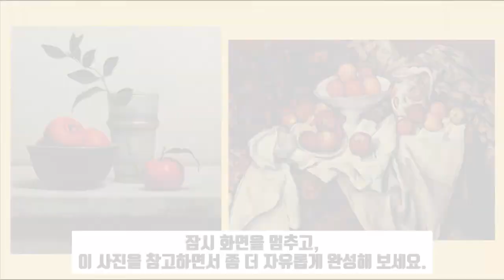ارسم لوحات شهيرةDraw famous paintings 1-10